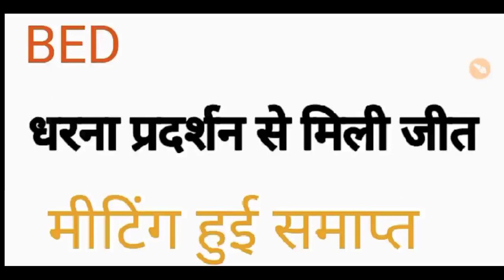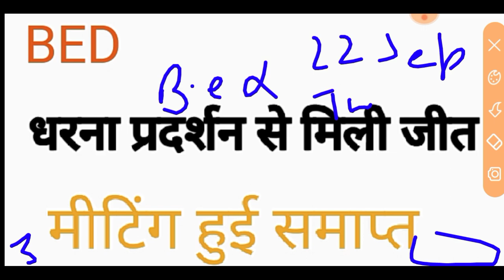B.ED VS BTC Supreme Court Today News ll B.ED Latest news today ll Bed supreme court live today news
B.ED VS BTC Supreme Court Today News ll B.ED Latest news today ll Bed supreme court live today news🔴B.ED VS BTC सुप्रीम कोर्ट का फैसला आ गया ll देखो कौन है प्राथमिक शिक्षक भर्ती से बाहर हो गया lB.ED VS BTC आर्डर रिजर्व फैसला जारी जल्दी देखो ll
Supreme Court, B.ed Vs D.ed, B.ed Vs D.el.ed, b.ed vs ett, b.ed vs JBT, b.ed vs btc supreme court, b.ed vs bstc vivad, Pathak Satyam 22, Satyam Pathak B.ed, uptet b.ed result, B.ed vs Bstc Vivad Supreme court, B.ed Vs btc vivad, mp varg 3 exam latest news, Bihar 7th Phase Teacher recruitment, West Bengal TET, Kvs Vaccancy 2022
bed vivad supreme court today news, kya up me b.ed primary se bahar hoga, Bed btc court news, बीएड प्राथमिक में मान्य होगा